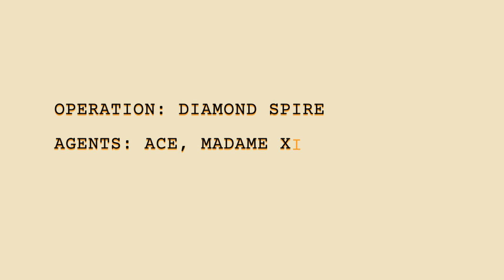Scope and DESTROY | Duos Gameplay Deceive Inc.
We make them go exactly where we want them 🚦

👉 WHO IS LOATHE FINICKY? We just duo in Dinc and troll sometimes. ඞ

👉 WHAT IS DINC? Spies in disguise, competing to extract with the briefcase. Everyone is kinda sus, so think before you shoot. Or just throw down some tripwires and watch them panic. 🕵️🚨

👉 WHY HAVEN'T I HEARD OF THIS GAME? These are all great and valid questions, please go buy it our queue times are so long

Stay finicky!! 😎🎮